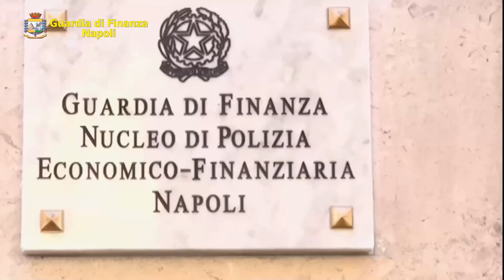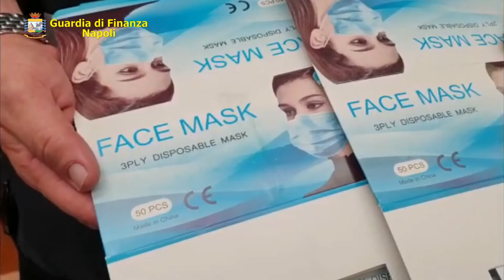Guardia di Finanza Napoli - Sequestrate 1milione di mascherine non a norma